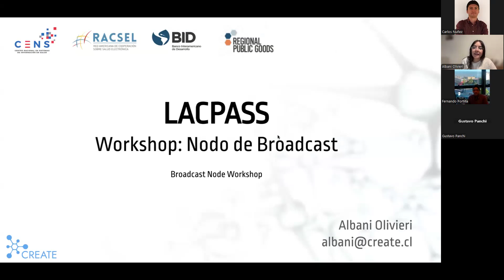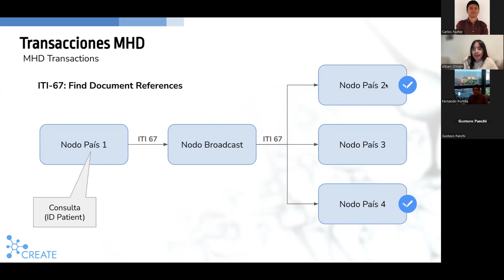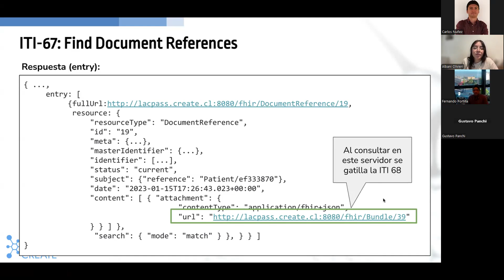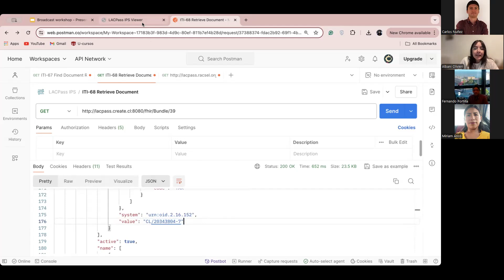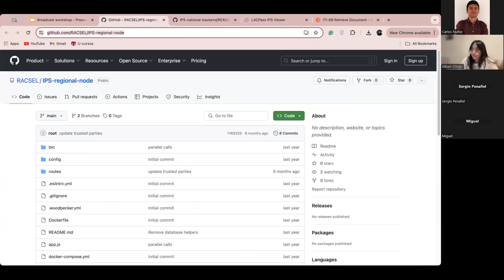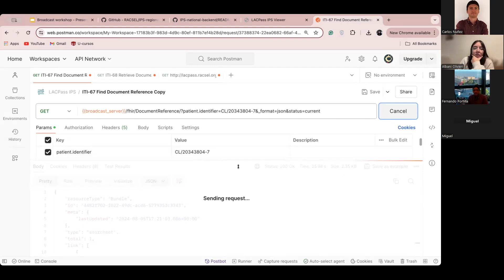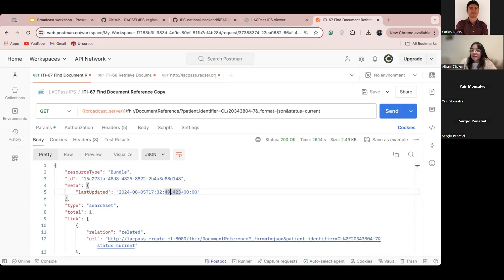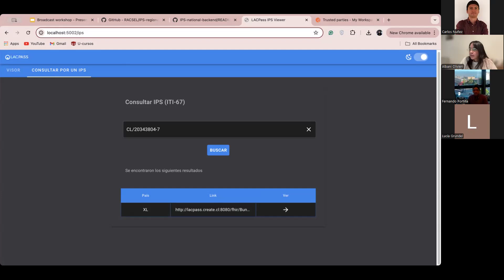2024_08_05 - Road to 2024 PH4H/LACPASS Connectathon - Broadcast Node, A Olivieri. (Español)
Ciclo de Webinars "Road to 2024 PH4H/LACPASS Connectathon" - Webinar Broadcast Node , Albani Olivieri. (Español)